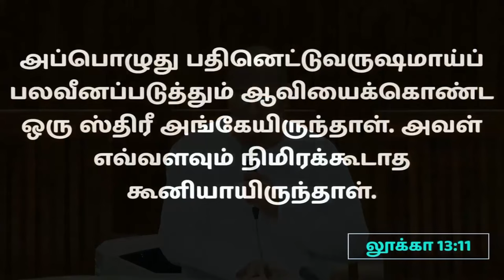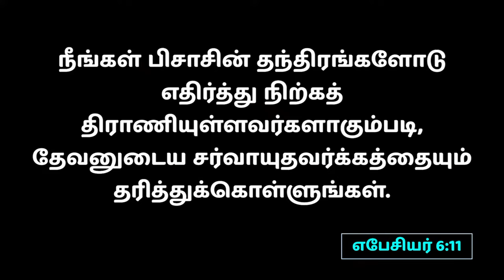பிசாசின் கிரியைகள் அழிக்கப்பட ஜெபிப்போம் | 13.04.2024 | Pr. I. வினில் சதீஷ் | கடமலைக்குன்று FGPC